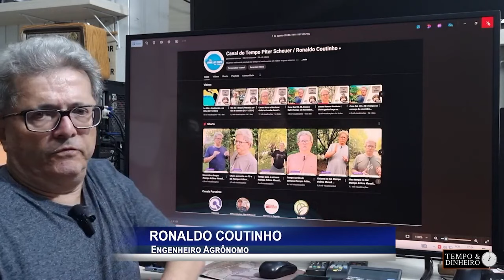Chuva intensa de 4 a 8 de novembro, no Sudeste, Centro-Oeste e pontuais no NE, informa R. Coutinho